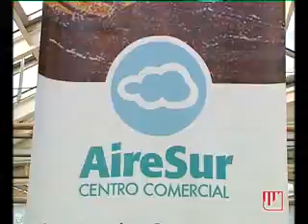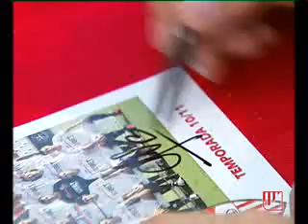FIRMA PRESIDENTE EN AIRE SUR.flv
FIRMA PRESIDENTE EN AIRESUR